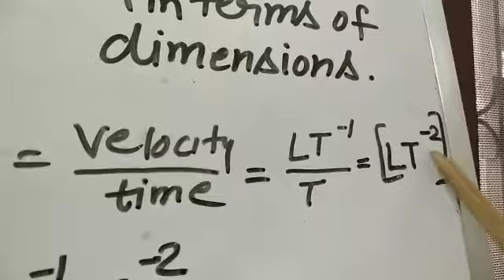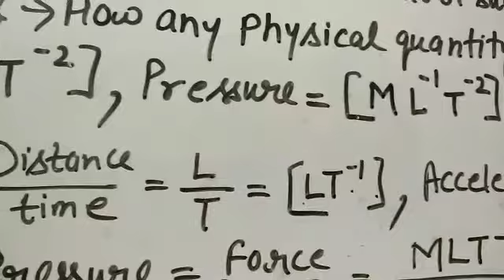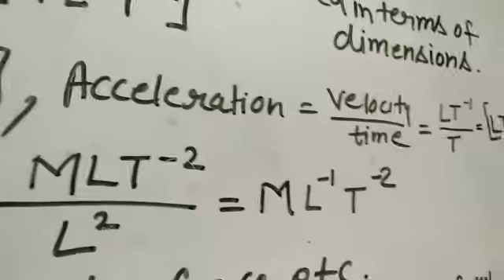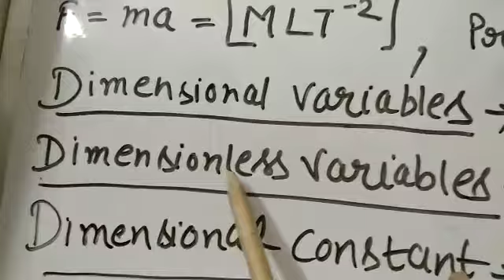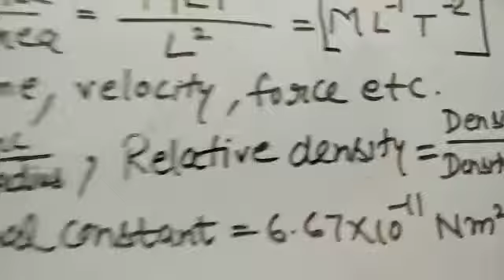universal academy class 11th physics ch2 2